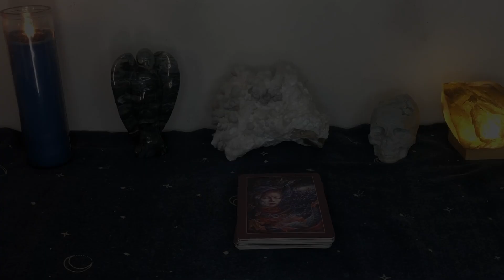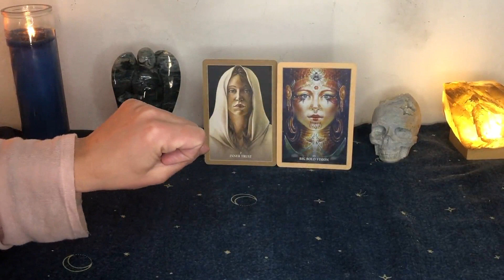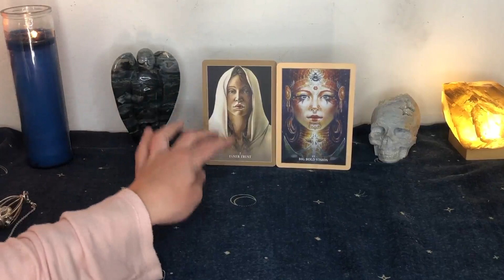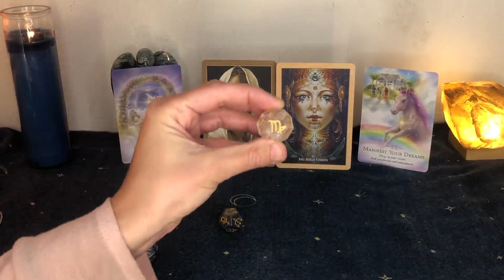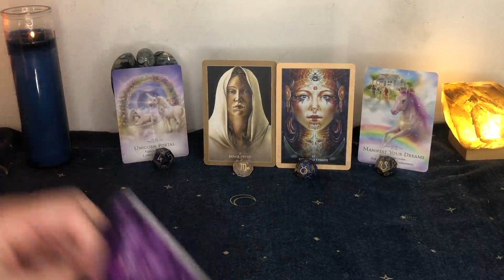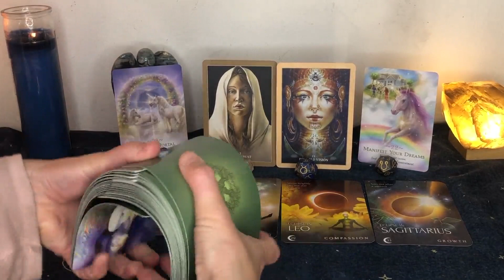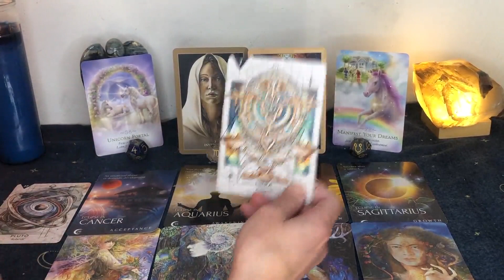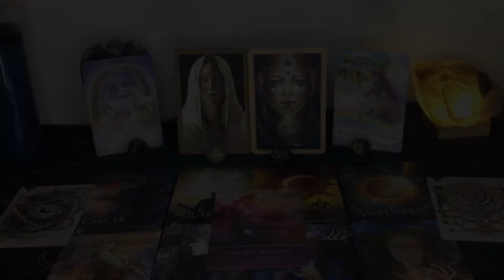🔮Be Bold, Dream Big—Your Visions ARE Manifesting ♒️ Aquarius New Moon Reading January 2023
Release all the limiting beliefs and conditioning that kept you playing small, this hiding yourself from the world and dimming your brilliant light.

The world NEEDS you to shine.

For it's when you shine, when you are in full alignment, that is when this Big Bold Vision will take root, grow, and bloom.

Be Bold. Be Different. Do what your soul was born to do.

Explore and uncover your soul's unique path and direction with a Chart Your Stars birth chart reading or Messages from Your Soul intuitive reading.